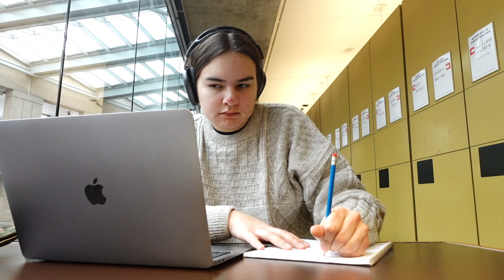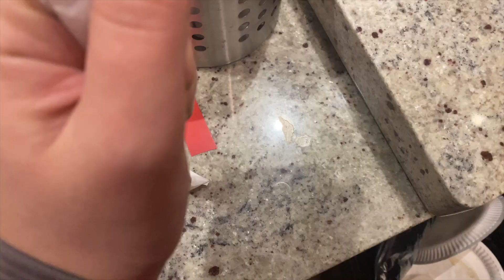typical days in my life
a lil vlog for you guys! Hope you like it!!

FAQ
~how old are you? 19 when this is posted (my birthday is nov 11)
~what do you use to edit? I use Final Cut Pro